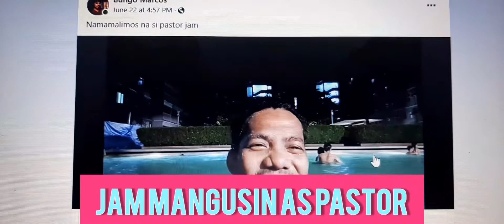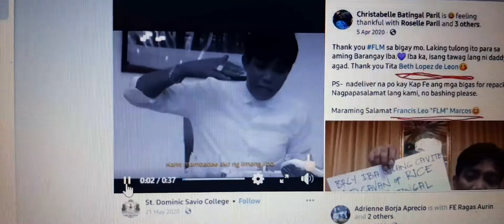Mga Taong naging daan ng pagka kulong ni normanmangusin aka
UTW. DIKO NA KAYO ISAISAHIN. MIKECERVERAVLOG.NG PANAGINIP#BOYMEJORADAVLOG.